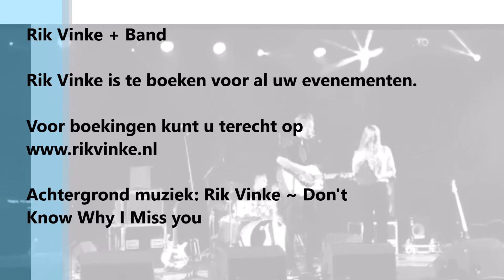Rik Vinke tijdens de horeca dagen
Rik Vinke tijdens de horeca dagen met o.a Douwe bob en The euro's